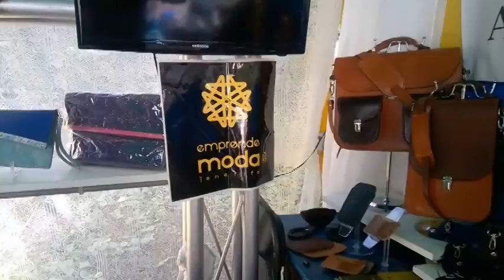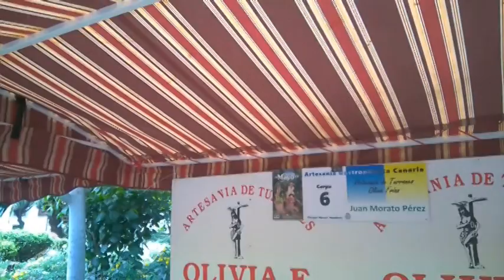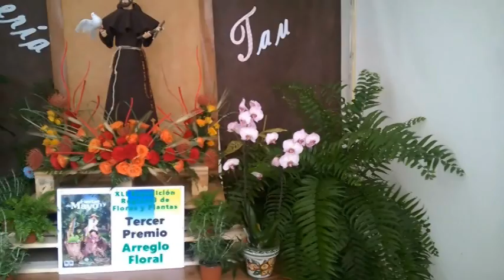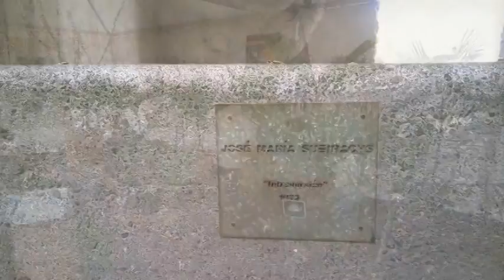FIESTAS MAYO 2017 MPGE 2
En las Fiestas de Mayo, el Parque García Sanabria de Santa Cruz de Tenerife se viste de gala con la Exposición de Flores, Plantas y Artesanía.-
Studio17prod ( producciones audiovisuales ) ha realizado este  reportaje donde se pueden admirar los diferentes stand de dicha Exposición
vídeo-reportaje realizado enteramente con un teléfono móvil Microsoft Lumia 640 XL Dual Sim
queda prohibida su comercialización, pudiendo ser utilizado por cualquier persona u organismo , siempre y cuando sus fines sean culturales o educativos.-
Manuel Tauroni Padrón